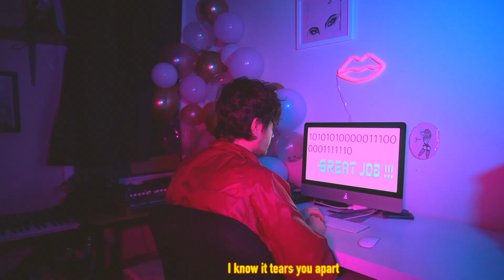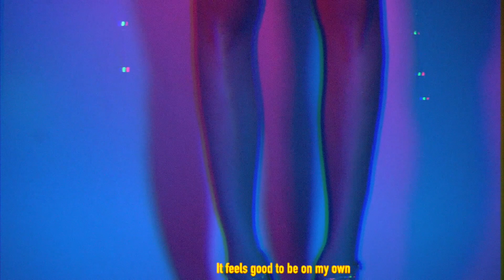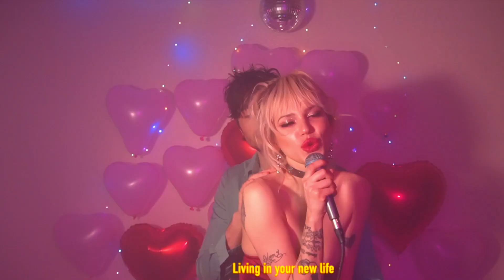DRÄGER - New Life Official Music Video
Official music video for my single "New Life"

Directed by Dräger
Filmed by Dräger
Edited by Dräger
Produced by Kirra Hughes
Starring Kirra Hughes and Dräger

Copyright Dräger/Spencer Draeger